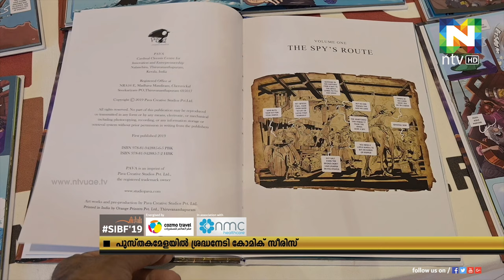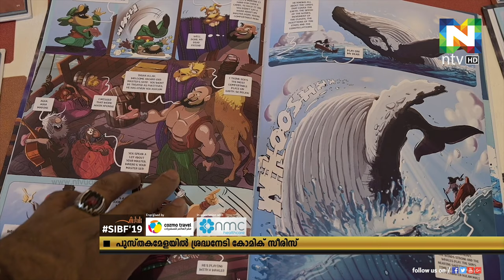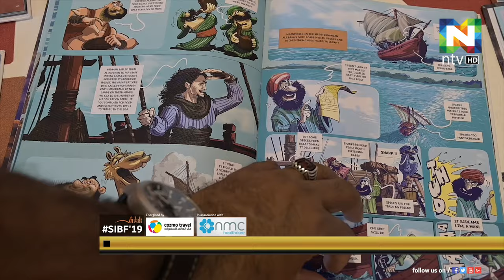അറബികളുടെ സുഗന്ധവ്യജ്ഞന വ്യാപാരവും കടല്‍യാത്രകളും പ്രമേയമാക്കി 'ബാറ്റില്‍ ഓഫ് വിന്‍ഡ്‌സ്'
പതിനഞ്ചാം നൂറ്റാണ്ടിലെ അറബികളുടെ സുഗന്ധ വ്യജ്ഞന വ്യാപാരവും കടല്‍യാത്രകളും പ്രമേയമാകുന്ന  കോമിക് ബുക്ക് ഷാര്‍ജാ രാജ്യാന്തര പുസ്തകമേളയില്‍ ശ്രദ്ധനേടുന്നു.
ചരിത്രവും കഥകളും ഇടകലര്‍ത്തിയുള്ളതാണ് 'ബാറ്റില്‍ ഓഫ് വിന്‍ഡ്‌സ്' എന്ന ചിത്രകഥാപുസ്തകം.
രണ്ട് മലയാളികളാണ് ബാറ്റില്‍ ഓഫ് വിന്‍ഡ്‌സിന് പിന്നില്‍.